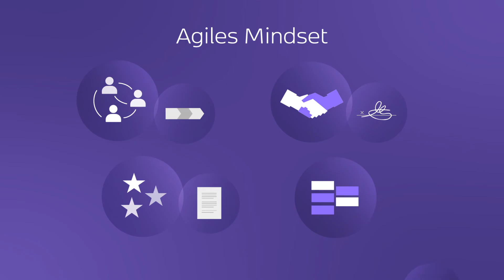Agiles Arbeiten in 3 Minuten erklärt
Agilität im Projektmanagement ist eines der Trend-Themen. Dafür gibt es verschiedene Methoden wie zum Beispiel SCRUM. Doch was bedeutet Agiles Arbeiten genau und wie funktioniert es? In diesem iconmade Erklärfilm bringen wir es auf den Punkt.

youknow ist einer der führenden Anbieter von Erklärvideos und E-Learning-Lösungen im deutschsprachigen Raum. und

Voraussetzung ist, dass du uns namentlich nennst (youknow) und auf unsere Website verlinkst

Ganz schön heiß heute – da muss Abkühlung her! Also ab an den See.
Aber das Auto steht in der Werkstatt. Bleibt nur das Rad. Das leider einen platten Reifen hat.
Egal: Abkühlung gibt es auch auf dem Balkon – mit den Füßen im Wasser.
Das war ganz schön agil! Warum?
Das Ziel– nämlich die Erfrischung– war klar, aber der Weg dorthin offen. Er wurde Schritt für Schritt zurückgelegt – und hier und da korrigiert. Das ist Agilität.
Im Arbeitsalltag bedeutet agiles Arbeiten, dass ein Projekt in kurze Intervalle– sogenannte Sprints – unterteilt wird. In regelmäßigen Abständen werden Ergebnisse begutachtet, Anforderungen ergänzt oder neu priorisiert. Das Ziel dabei: Dem Kunden so früh wie möglich ein Ergebnis zu zeigen auf das er Feedback geben kann.
Agile Teams geben sich regelmäßig Feedback um ihre Arbeitsweise stetig zu verbessern.
Denn: die Teams treffen alle wichtigen Entscheidungen und sind für diese auch verantwortlich.
Und: Agiles Arbeiten bezieht den Kunden ein. Welche Probleme und Bedürfnisse hat der Kunde
und wie können sie gelöst werden?
Wichtig beim agilen Arbeiten ist das Mindset: Individuen und Interaktionen sind wichtiger als Prozesse und Werkzeuge. Ein funktionierendes Produkt steht über einer umfassenden Dokumentation. Zusammenarbeit mit dem Kunden ist wichtiger als Vertragsverhandlungen. Und: Auf Veränderung zu reagieren zählt mehr als stur Pläne zu befolgen.
Klingt großartig? Kann es auch sein!
Solange man agiles Arbeiten nicht als Allheilmittel betrachtet. In manchen Fällen ergibt es schlicht und einfach keinen Sinn.
In diesem Fall gilt: Man muss das Rad nicht neu erfinden!

Und sonst: Versuchen Sie es einmal. Ein Sprung ins kalte Wasser kann manchmal sehr erfrischend sein.

Quellen:
„agiles Mindset“, Svenja Hofert